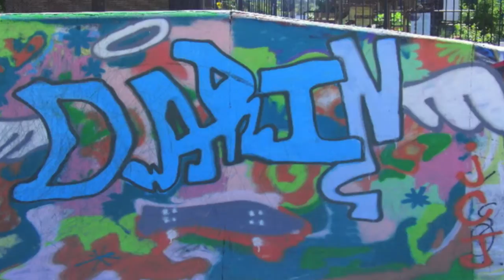Darin (Memorial)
Film class project.